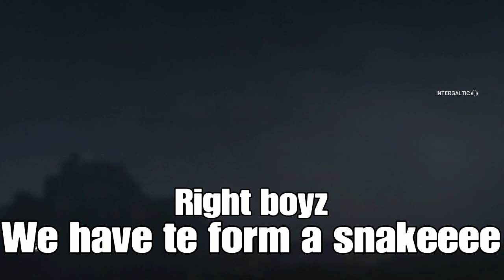LOL cats 2.0 | Rainbow Six Siege Funny Moments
PSN is INTERGALTIC